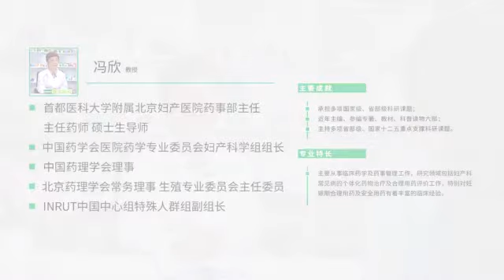用藥期間，意外懷孕對胎兒有影響嗎？長期用藥患者，想懷孕該怎麼辦？Does unintended pregnancy affect the fetus during med..